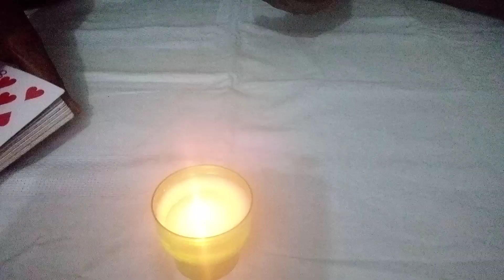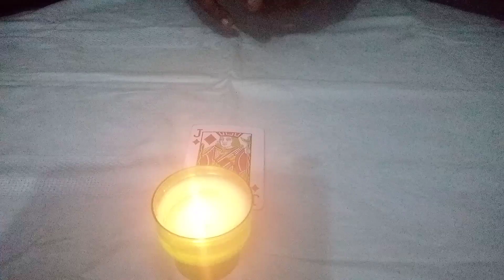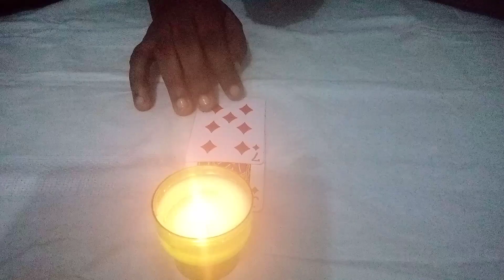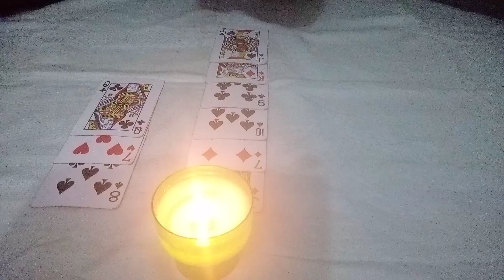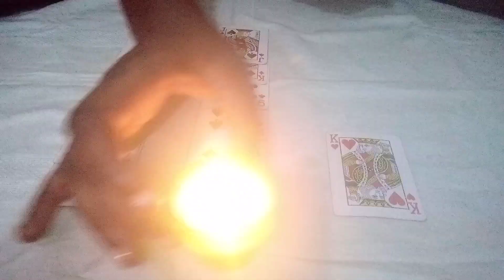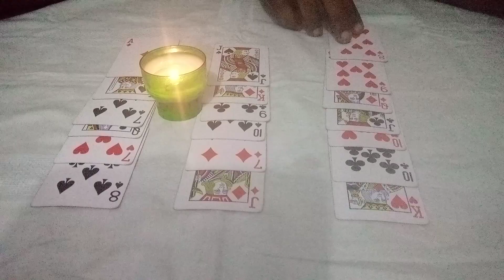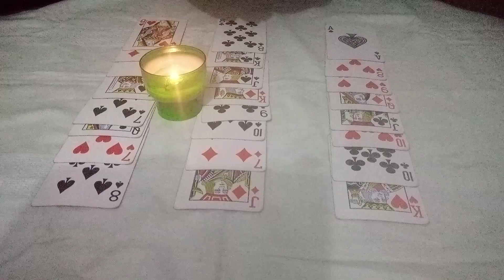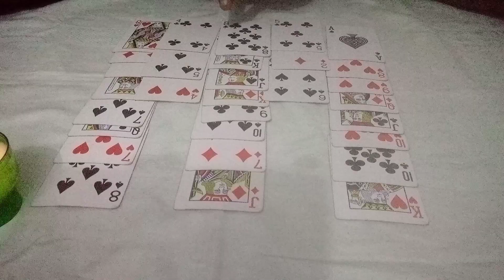Qu'es ce qui a puis bien te pousser dans ce triangulaire? Tu sais tout ! Il y avait de bonne raison.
Parfois il faut accepter les choses tel qu'elles sont parce qu'on ne peux pas voir au delà de notre vie si on na pas les yeux pour voir. Bonne chance à tous.

Je suis Taro logue, astrologue, médium, voyante et cartomancienne. Je travaille avec la loi d'attraction et les énergies universelles de la lumière dans la vérité

je crois fortement aux guides pour vous orienter à travers mes guidances

Je suis une croyante fervente, Jai la fois en Dieu le père de l'univers et en maman Marie la Reine de l'univers, j'avance dans la lumière, vous verrez toujours une bougie allumée sur mes guidances, je suis fille de l'univers qui incarne la vérité et la justice. Je prône la paix et je déteste l'injustice.

Toutes mes guidances ici sont générales, sa peux vous parlez ou non. Prenez juste ce qui vous parle et laissez le reste.